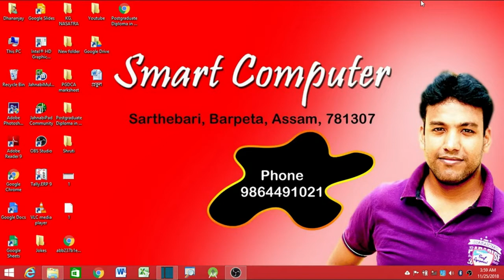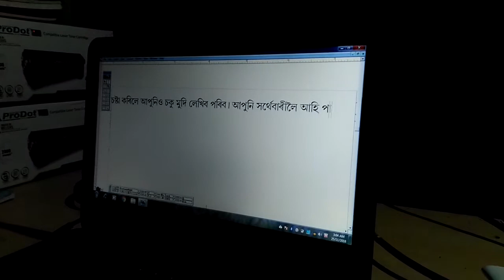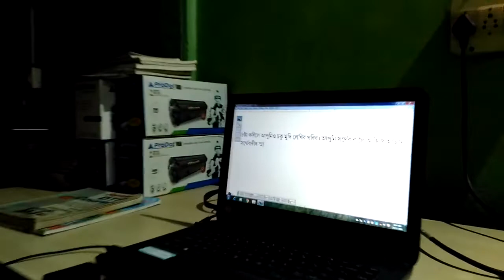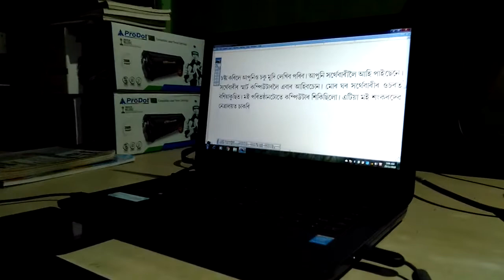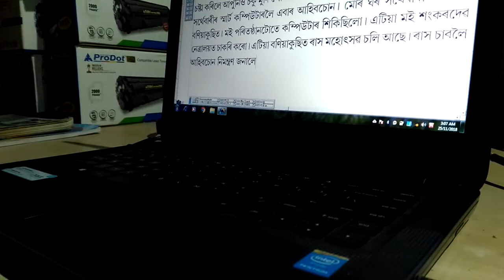প্ৰতুলৰ অসম্ভৱকো সম্ভৱ কৰি তোলা কামটো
চেষ্টা আৰু একাগ্ৰতা থাকিলে যে অসম্ভৱকো সম্ভৱ কৰি তুলিব পাৰি সেয়া আমাৰ স্মাৰ্ট কম্পিউটাৰৰ ছাত্ৰ প্ৰতুল গোস্বামীয়ে কৰি দেখুৱালে৷ Keyboard নোচোৱাকৈয়ে তেওঁ এক মিনিটত প্ৰায় ৬০ টা শব্দ ইংৰাজী আৰু অসমীয়া দুয়োটা ভাষাতে অনায়াসে লিখিব পাৰে৷ তেওঁৰ এই কৰ্মদক্ষতা আপোনালোকৰ সন্মুখলৈ আগবঢ়াই আজি মই গৌৰবান্বিত৷ আশাকৰোঁ যিসকলে কম্পিউটাৰত অসমীয়া লিখাটো বহুত টান বুলি ভাবে তেখেতসকলে এই ভিডিঅটো চোৱাৰ পিছত বহুখিনি অনুপ্ৰেৰণা পাব৷